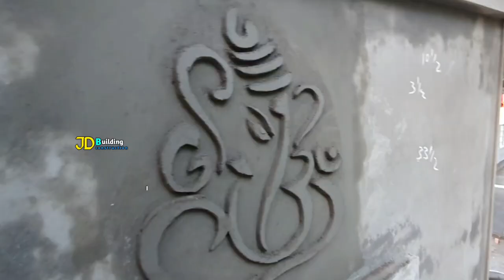Easy sri ganesh cement plaster design making // elevation ganesh design